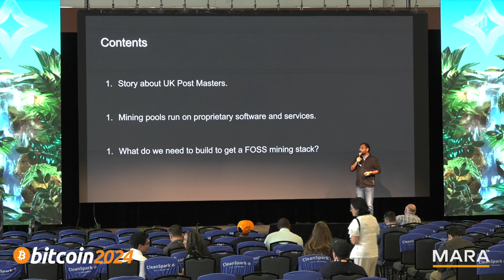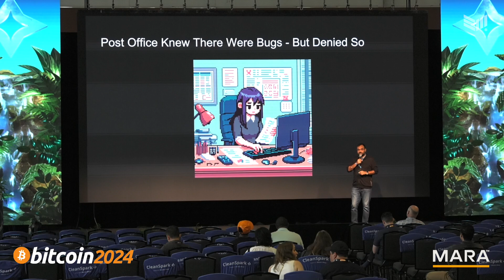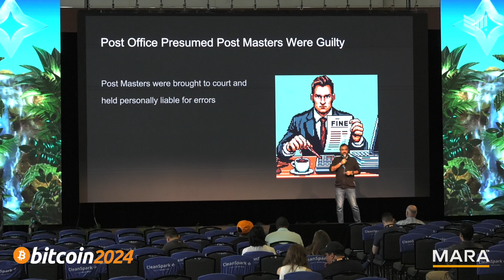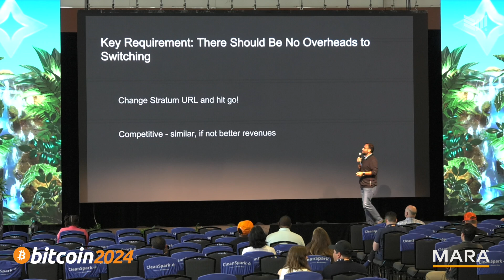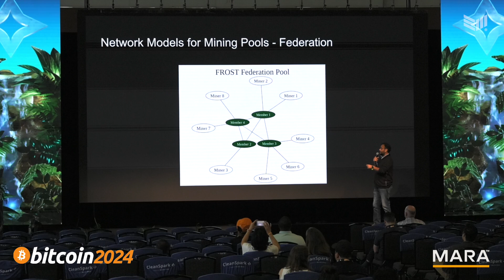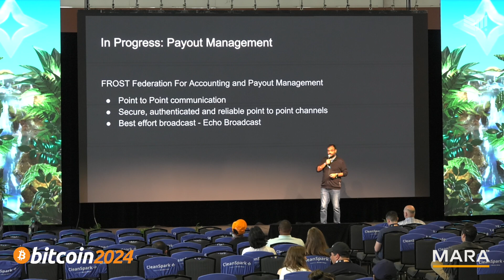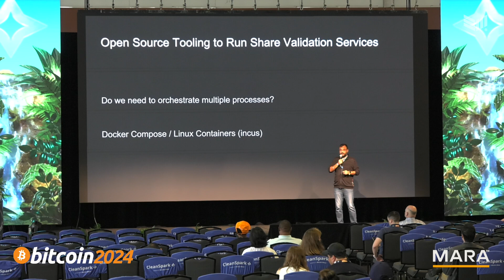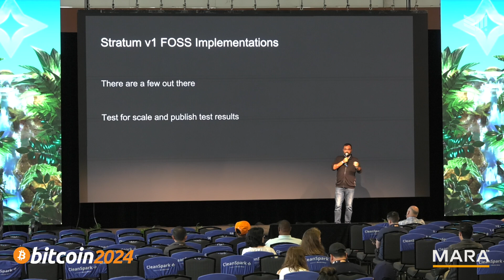Early Lessons From Braidpool: Decentralized Mining Needs Open Source Solutions w/ Kulpreet Singh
Discover the critical need for decentralized Bitcoin mining pools in this eye-opening talk by Kulprit. Drawing parallels from the UK Post Office scandal, he explains why current centralized pools pose risks to miners and the Bitcoin ecosystem. Learn about BraPool's journey in creating a peer-to-peer mining solution and the challenges faced in building open-source components.

Speaker: Kulpreet Singh - Independent

Chapters:
00:00:00 - Building a Peer-to-Peer Mining Pool
00:01:26 - The Post Office Software Scandal
00:03:01 - Lack of Transparency in Mining Pool Accounting
00:04:33 - Risks of Centralized Mining Pools
00:05:59 - Building an Open Source Mining Stack with Decentralized Incentives
00:07:31 - Building a Decentralized Pool
00:08:50 - Payout Management and Decentralization of Pool
00:10:15 - Progress on Payout Management
00:11:42 - Building and Testing Components for Stratum V1 Implementation